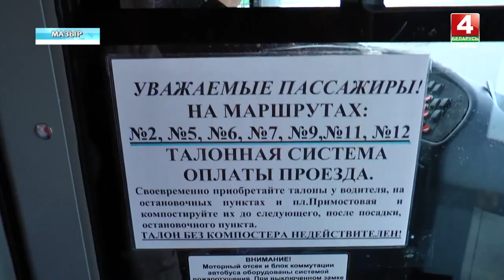В Мозырском автобусе ездит заяц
Необычный пассажир был замечен в общественном транспорте города.

Профилактическую акцию автобусный парк №2 провел с целью еще раз напомнить гражданам не ездить "зайцами" и оплачивать проезд. Только за прошлый месяц в Мозыре контролеры обнаружили почти 130 безбилетников.